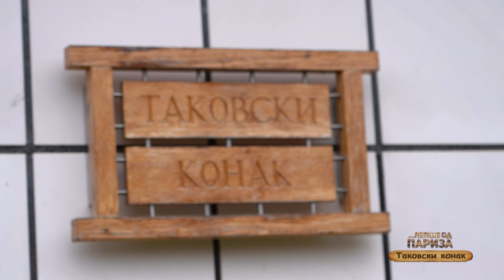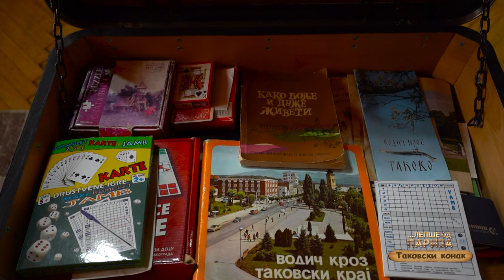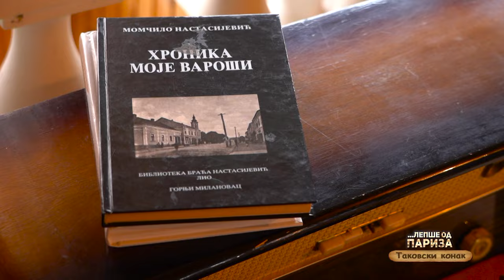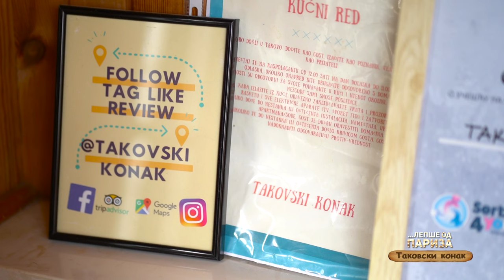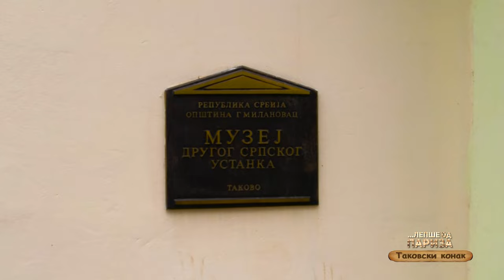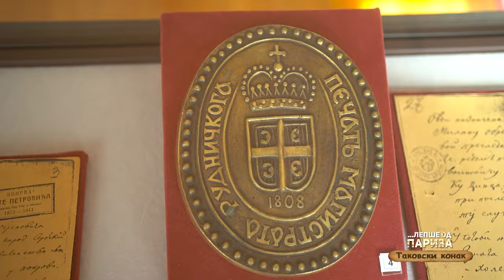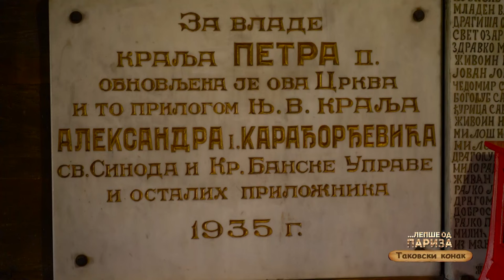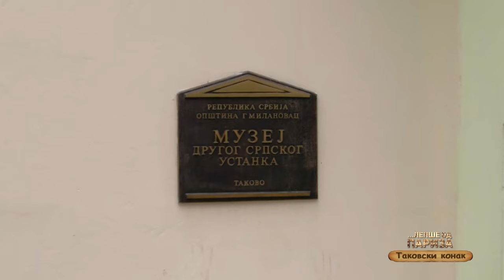Lepše od Pariza ep. 226 28.04.2024. Takovski konak